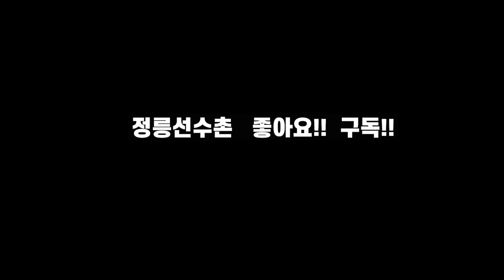2020화성시장기 사회인야구 전국대회 우승 HS밴더스!!! 그 비결은? [선출부 16강전 HS밴더스 vs 부천퓨처스]